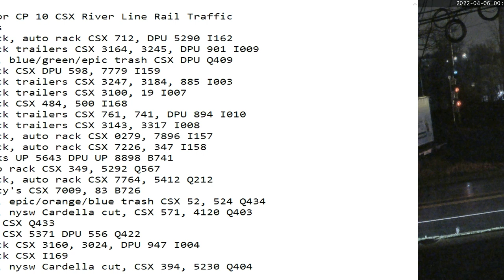April 6 2022 24 Hrs CSX Trains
24 Hrs trains
00:38 sb stack, auto rack CSX 712, DPU 5290 I162
01:21 nb stack trailers CSX 3164, 3245, DPU 901 I009
06:05 sb mix, blue/green/epic trash CSX DPU Q409
06:12 nb stack CSX DPU 598, 7779 I159
07:19 nb stack trailers CSX 3247, 3184, 885 I003
07:35 nb stack trailers CSX 3100, 19 I007
08:16 sb stack CSX 484, 500 I168
08:41 sb stack trailers CSX 761, 741, DPU 894 I010
08:56 sb stack trailers CSX 3143, 3317 I008
09:59 nb stack, auto rack CSX 0279, 7896 I157
11:25 sb stack, auto rack CSX 7226, 347 I158
11:46 sb tanks UP 5643 DPU UP 8898 B741
12:38 nb auto rack CSX 349, 5292 Q567
15:01 sb stack, auto rack CSX 7764, 5412 Q212
15:10 nb empty's CSX 7009, 83 B726
15:21 nb mix, epic/orange/blue trash CSX 52, 524 Q434
18:32 sb mix, nysw Cardella cut, CSX 571, 4120 Q403
19:36 sb mix CSX Q433
20:35 nb mix CSX 5371 DPU 556 Q422
21:17 sb stack CSX 3160, 3024, DPU 947 I004
21:28 nb stack CSX I169
23:32 nb mix, nysw Cardella cut, CSX 394, 5230 Q404